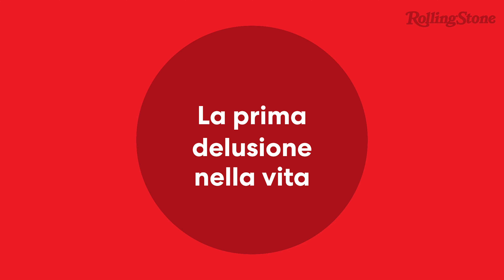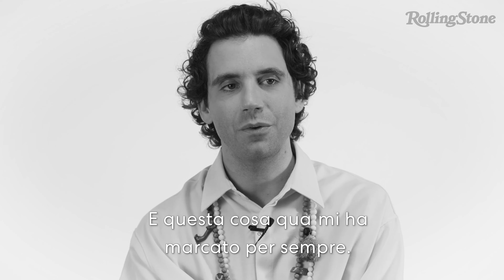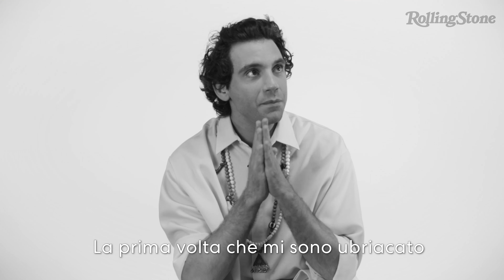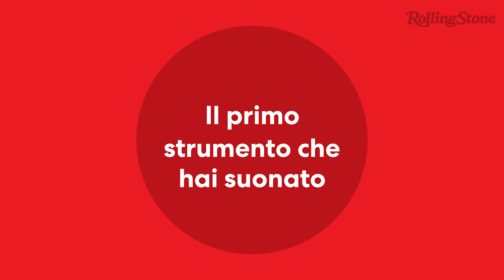La prima volta di Mika | Rolling Stone Italia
Dalla prima (tragica) esperienza sessuale alle prime delusioni, dalla prima (tragicomica) canna al primo strumento suonato, Mika si è mostrato per quel che è: un tornado che genera risate.